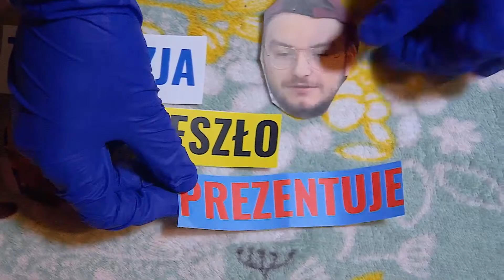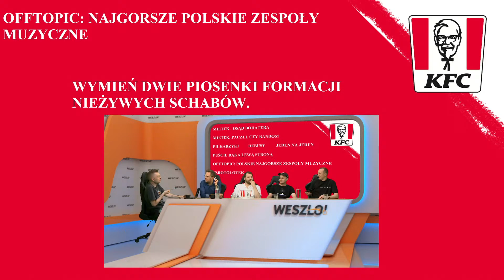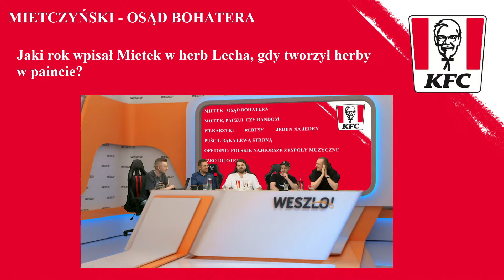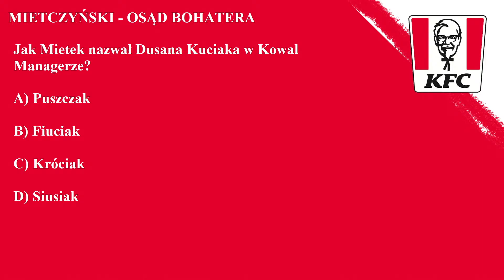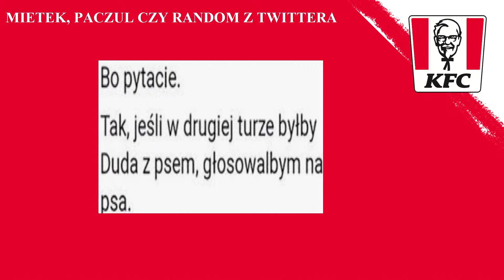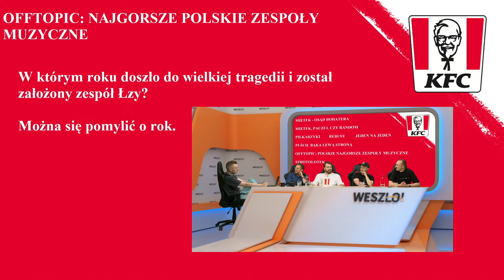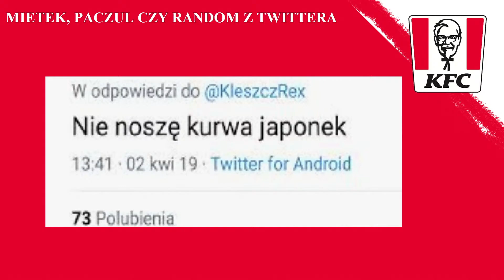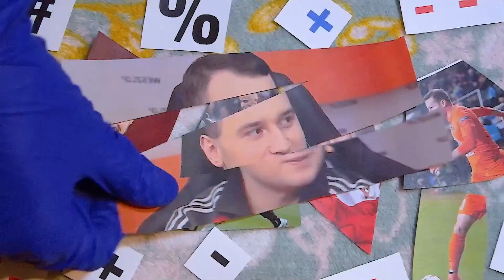QUIZ LIVE: MIETCZYŃSKI - OSĄD BOHATERA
Zapraszamy na Quiz! Tym razem goście będzie Mietczyński, a poza nim zagrają Mateusz Rokuszewski, Jakub Białek i Kamil Gapiński. JAZDA!

A może dwa kubełki kurczaków w złocistej panierce prosto z KFC?